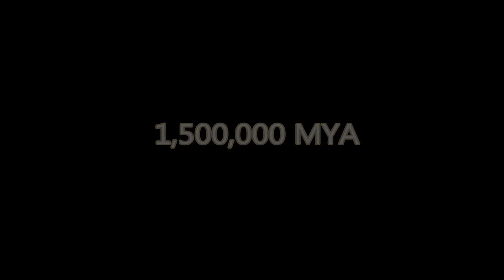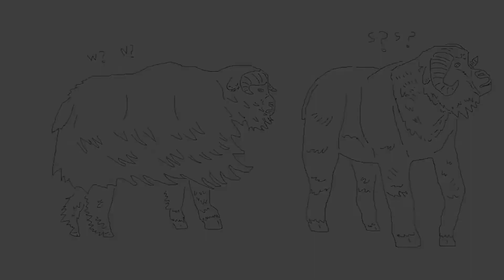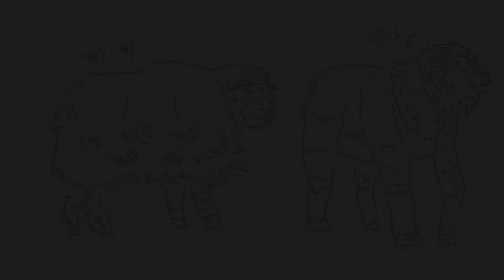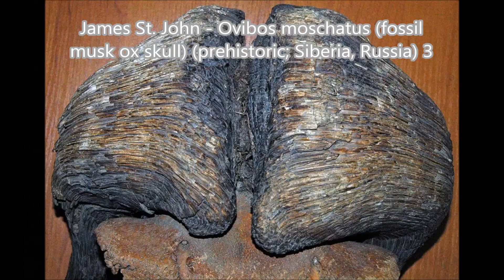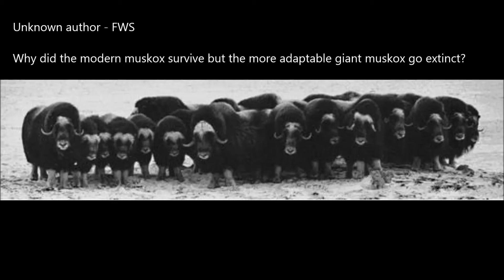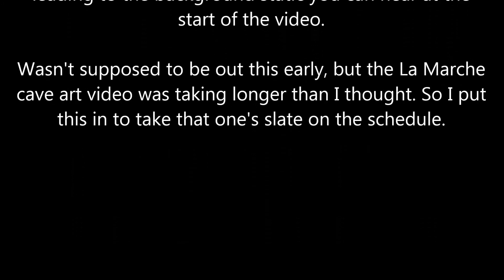Giant Musk-ox - Praeovibos priscus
The giant-muskox was a Pleistocene mammal that lived not only in cold tundra, but also in moist, temperate forests and savannas.

Learn more about this fascinating, adaptable creature of the past.